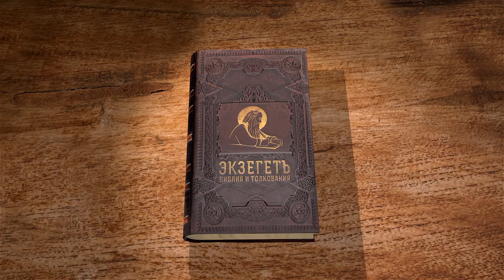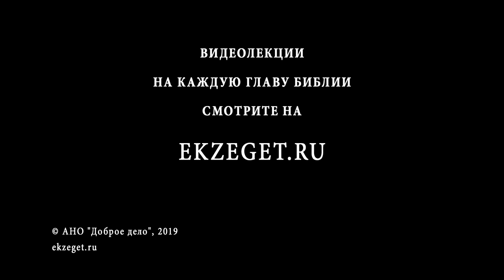Притчи Соломона. Глава 30. Андрей Солодков. Библия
В 30 главе собраны мудрые изречения некоего Агура. Некоторые св. отцы видят в Агуре ещё одно имя Соломона. Он говорит о собственном неразумии, а также просит у Бога двух вещей: удалить от него ложь и не давать ни нищеты, ни богатства.